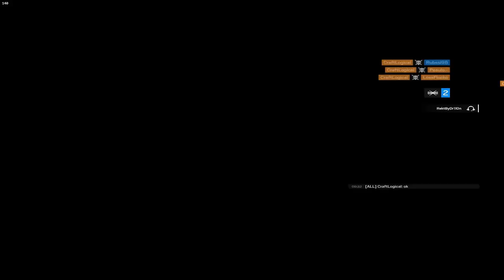HACKER KILLS ENTIRE LOBBY IN PREP PHASE - Rainbow Six Siege